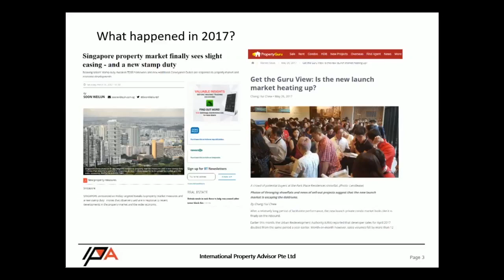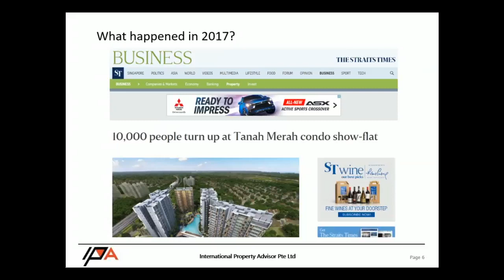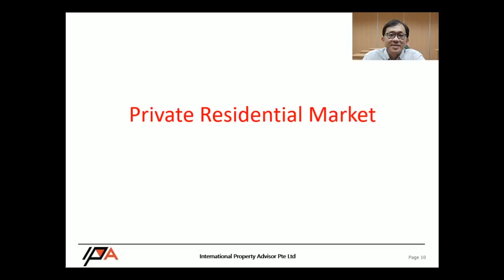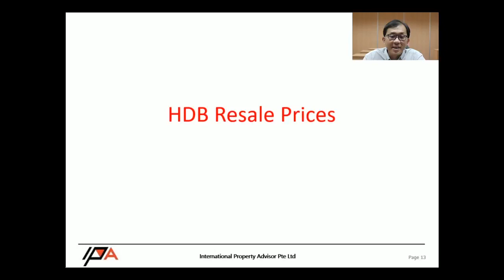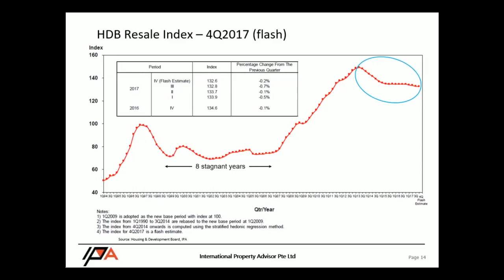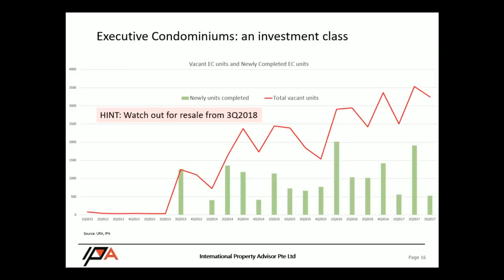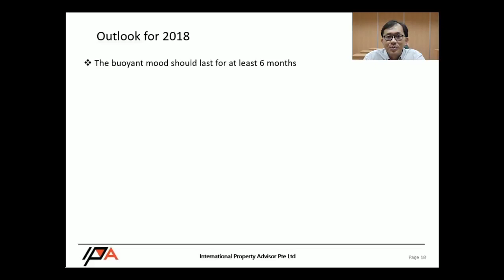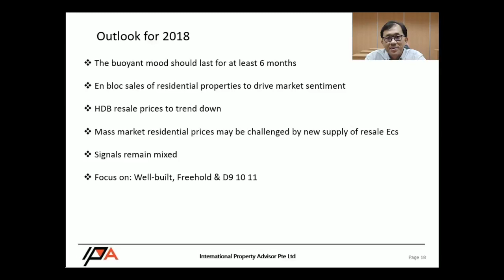Q4 2017 Singapore Residential Property Market Updates - Real estate news, analysis and 2018 Outlook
2017 Was a busy year for real estate, with en-blocks and upbeat market sentiment. Will this be translated into 2018's property market?

0:10 – Recap on what happened in 4Q2017
1:01 – Increased interest from the public
2:18 – En-block craze driving up the property market
3:20 – Looking at the private residential price index
4:44 – HDB Resale price index
6:05 – Executive Condominiums scheme analysis
7:42 – Outlook for Singapore’s Residential Property Market 2018

Services:
🏠 Avoid making a 6 to 7 figure mistake by getting raw and unbiased advice from renowned property analyst and team before your next property purchase and investment.

🗻 Interested in investing in Japan? We have 11 years of experience with extensive knowledge in Japan properties.

International Property Advisor Pte Ltd. | Estate Agent No.: L3009265D

360 Orchard Road #08-02
International Building
Singapore 238869

Ku Swee Yong is the CEO and the Key Executive Officer of International Property Advisor Pte Ltd. He is currently an adjunct faculty lecturer at Lee Kong Chian School of Business in Singapore Management University.

From Nov 2013 to Nov 2016, he was concurrently the CEO of Century 21 Singapore. Prior to running his own practice, he was a Director in the Real Estate Centre of Expertise at Société Générale Private Bank, responsible for advising clients on real estate investments, the Director of Marketing and Business Development at Savills Singapore and the General Manager at Far East Organization’s Indonesia office.

He has authored 5 books on the property market. Between 2016 and 2020, he also taught at the Department of Real Estate in the National University of Singapore and the School of Design and Environment in Ngee Ann Polytechnic.